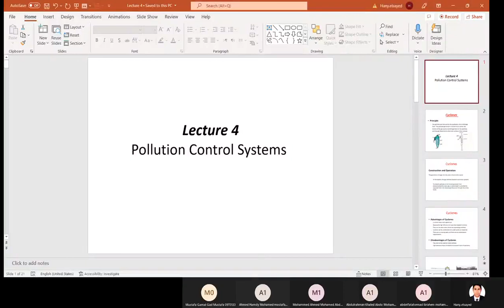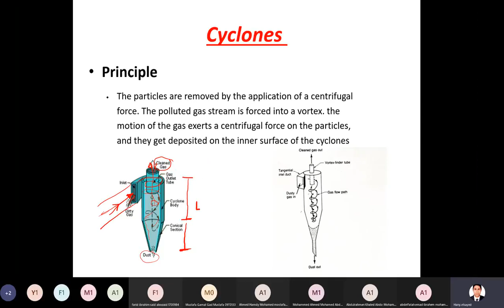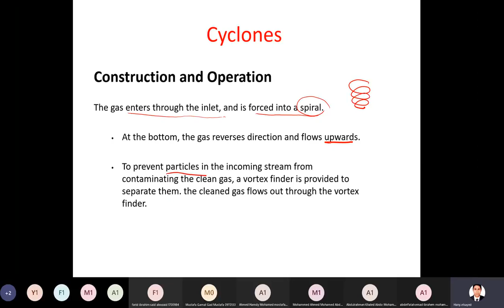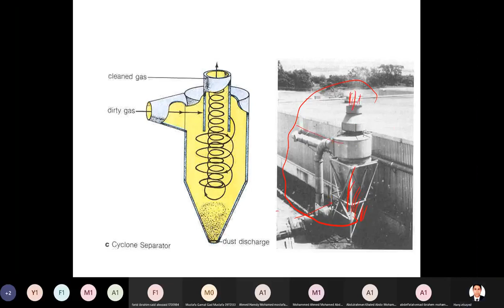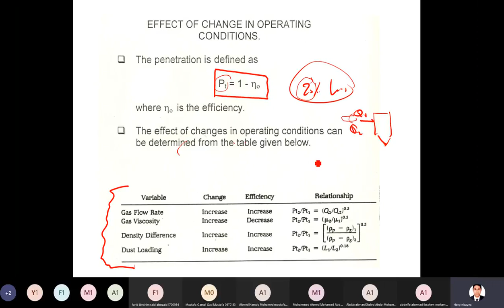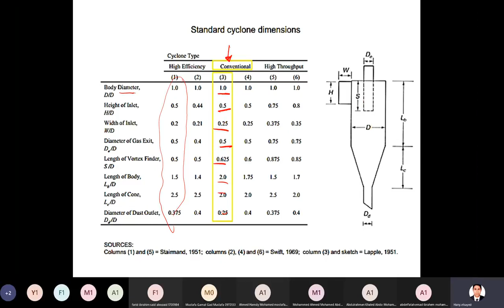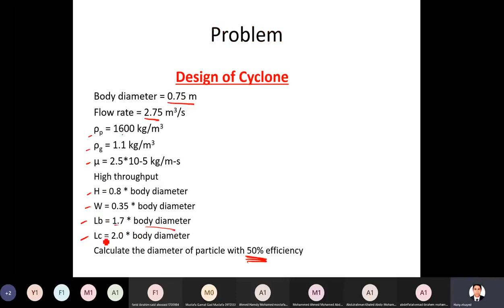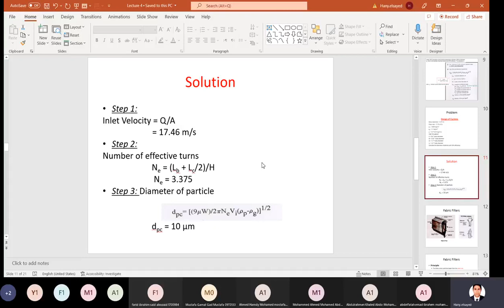Environmental Impact _ Lecture 4 (Online) _ Dr Hany _ 31-3-2022